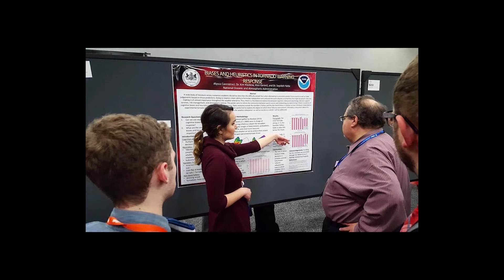WW S13:E1 2018 AMS Annual Meeting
Welcome back to another season of Weather Watch! Join us as we hear from students who attended the 98th Annual AMS Meeting in Austin Texas and learn more about the awe-inspiring GOES-16!

Camera: Sony NXCAM-HXR70U
Audio: AZDEN, RODE
Editing Software: Adobe Premiere Pro CC
Graphics: Adobe After Effects